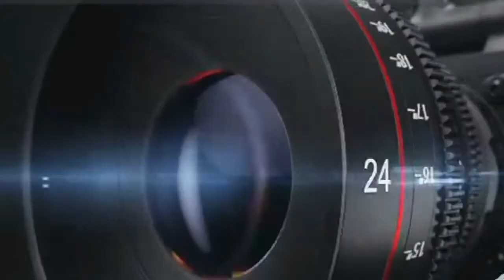KOLDA: ENGAGEMENT VOLONTAIRE POUR UNE INVESTITURE MASSIVE DES JEUNES ET DES FEMMES DANS LES LISTES